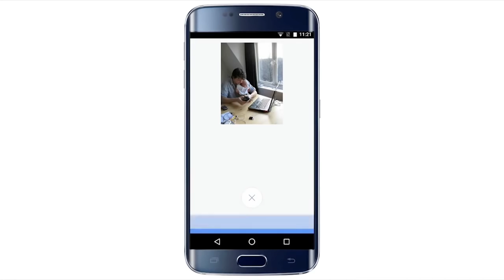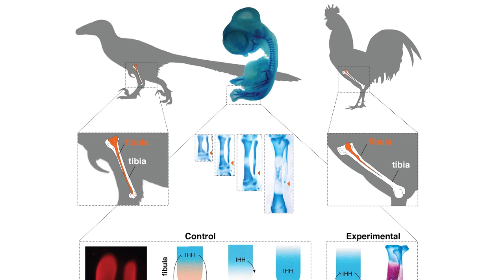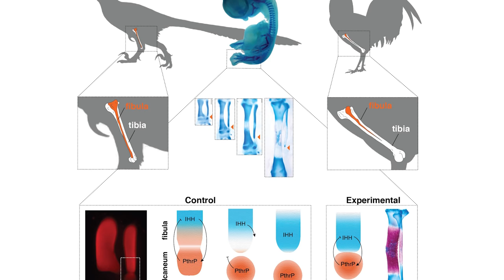Martian crops, Facebook's AI, and dinosaur chickens - Just For The Tech of it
This week on Just For The Tech of it: Nasa replicates poop crops from The Martian, Facebook's AI can read Dickens, and chickens are growing dinosaur legs?!?!